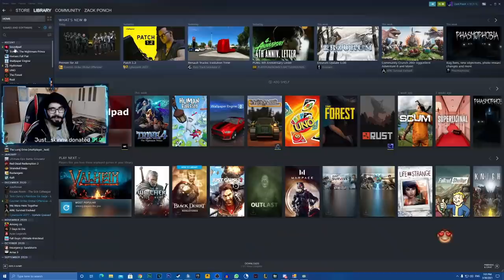سكم | اقوى مقلب بليوتوبرز العرب في سيرفر مامكالو😂 لايفوتكم 🔥 SCUM RP #7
شغلات ما بتهمك بعرف ولكن خدلك نظرة وصلي على النبي بطريقك :

🔥 قنوات باقي الشباب بالسيرفر : 🔥

ممكالو : @mammkalo
هاني : @Hanisf7
سلطان : @iyigaming
●▬▬▬▬▬▬▬▬▬التواص الاجتماعي ▬▬▬▬▬▬▬▬▬●

●▬▬▬▬▬▬▬▬▬ موصفات جهازي ▬▬▬▬▬▬▬▬▬●--
 معداتي :
موصفات الجهاز كاملة :
CPU ⇨ i9-9900K